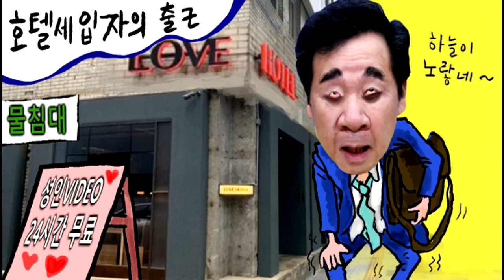호텔 세입자의 출근...차명진 만평모음